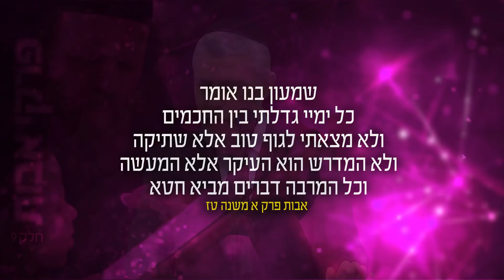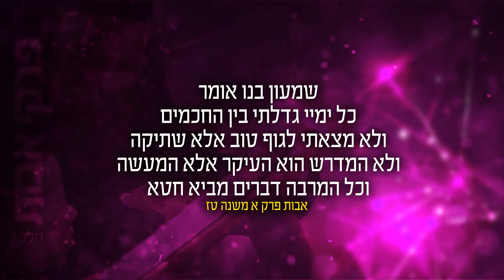מסרים לחיים מפרקי אבות: פרק 9 - הרב זמיר כהן HD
הרב זמיר כהן מציג נותן טיפים ועצות מעשיות מתוך מסכת אבות, המדריכה את האדם כיצד להתנהג בחיי היומיום. לפניכם פרק 9